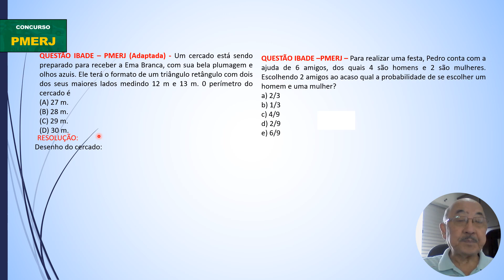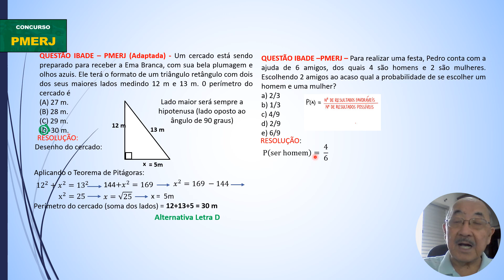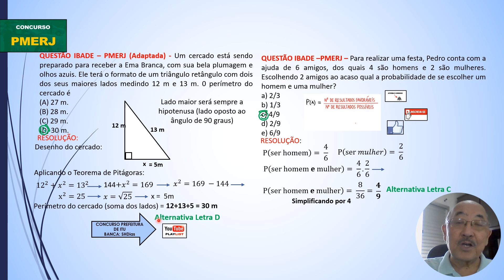CONCURSO PMERJ/IBADE- Inscrições: até 12.07- Um cercado está sendo preparado para receber a Ema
QUESTÃO IBADE – PMERJ (Adaptada) - Um cercado está sendo preparado para receber a Ema Branca, com sua bela plumagem e olhos azuis. Ele terá o formato de um triângulo retângulo com dois dos seus maiores lados medindo 12 m e 13 m. 0 perímetro do cercado é

QUESTÃO IBADE –PMERJ – Para realizar uma festa, Pedro conta com a ajuda de 6 amigos, dos quais 4 são homens e 2 são mulheres. Escolhendo 2 amigos ao acaso qual a probabilidade de se escolher um homem e uma mulher?
a) 2/3
b) 1/3
c) 4/9
d) 2/9
e) 6/9

Polícia Militar do Estado do Rio de Janeiro

Banca IBADE